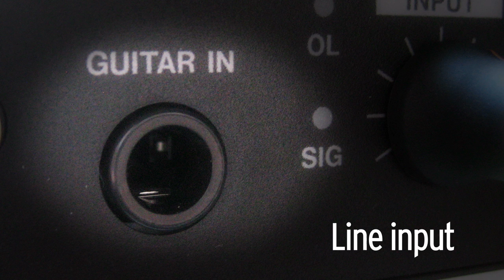TASCAM US-100 USB 2.0 Audio Interface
The TASCAM US-100 gives you great sound quality in and out of your computer for under $100. An XLR mic input and 1/4" line or guitar/bass input are available. You can record line level into RCA inputs or switch them to a built-in RIAA phono preamp. Plug the outputs into your speakers or listen in headphones. Like the US-122mkII, the US-100 has a rugged metal chassis to take abuse on the road.